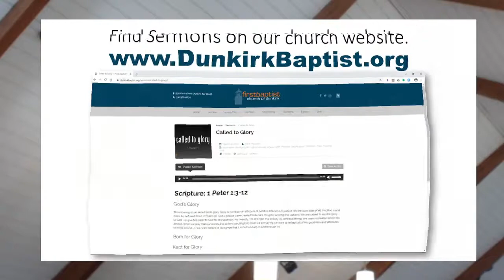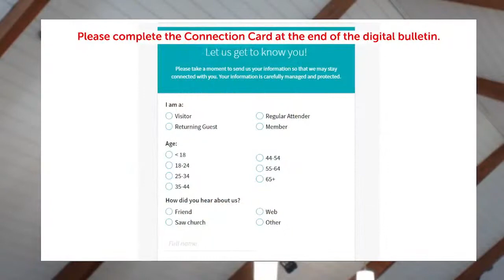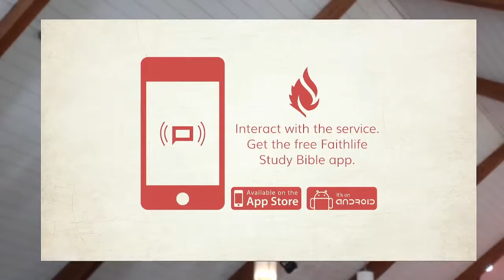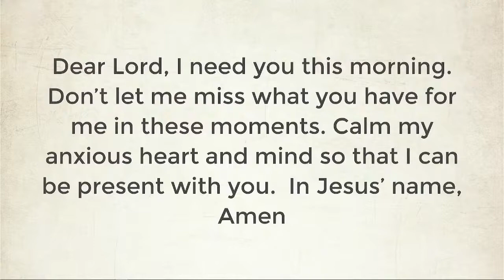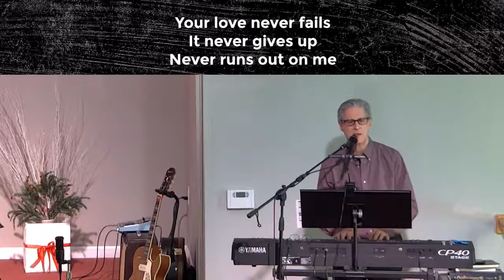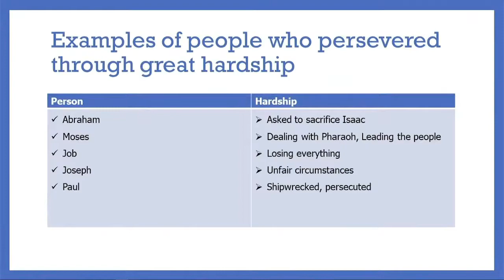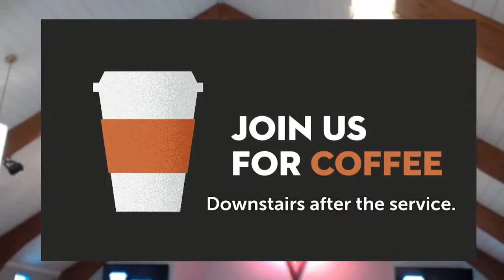Even If Greg Frank 2 27 2022 CCLI726008